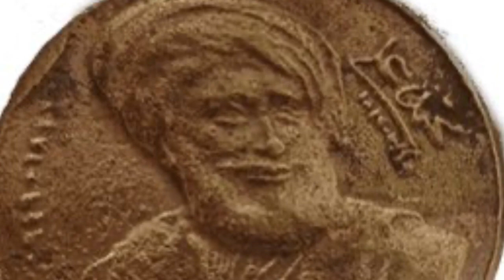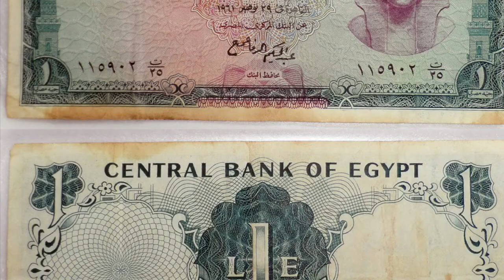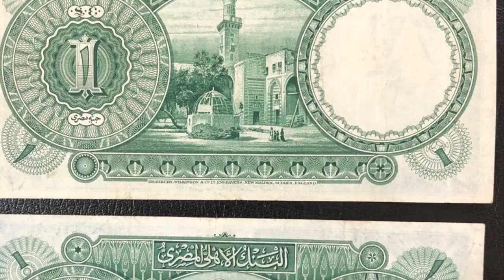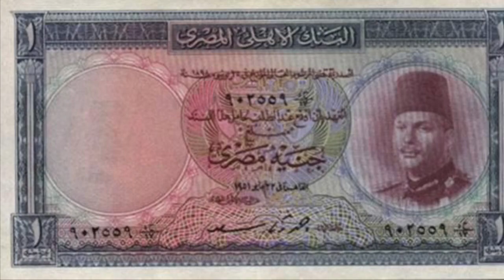رحلة الجنيه المصري